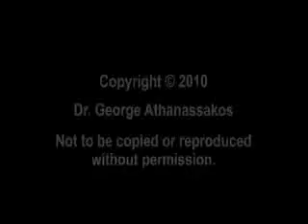2010 Ivey Value Investing Classes Guest Speaker: Jeffrey Stacey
Ivey Business School’s Value Investing Classes of 2010 welcomed Jeffrey Stacey as a Guest Speaker.  Mr. Stacey is the Chairman and Chief Executive Officer of Stacey Muirhead Capital Management in Waterloo, Ontario.

Our Guest Speakers are an integral part of our Value Investing education. This education sets out to promote the Ben Graham Centre for Value Investing, value investing and the work we all do at Ivey Business School and particularly, in the Value Investing program.